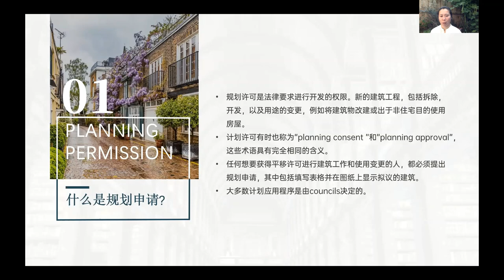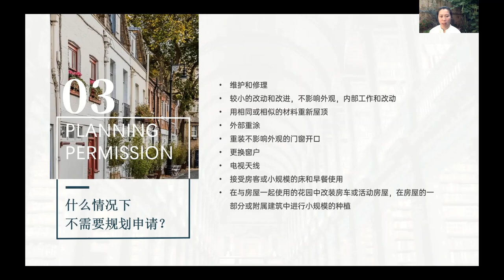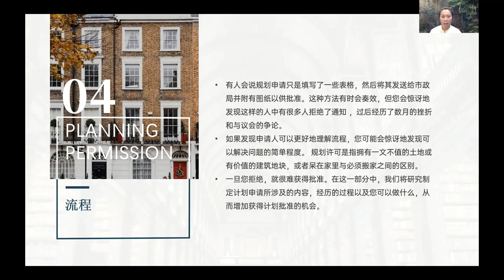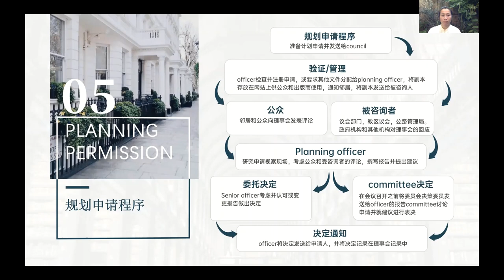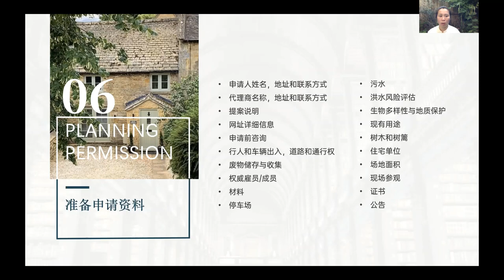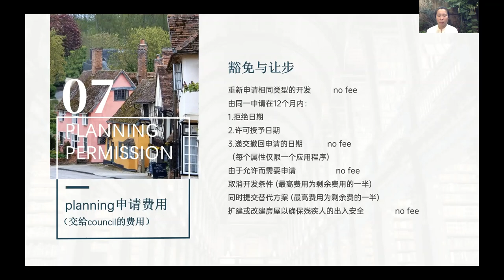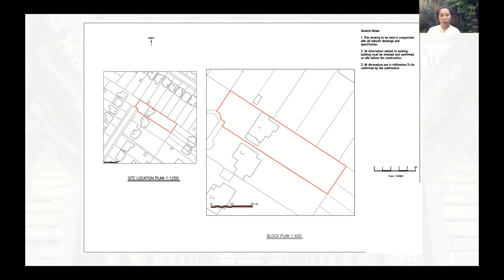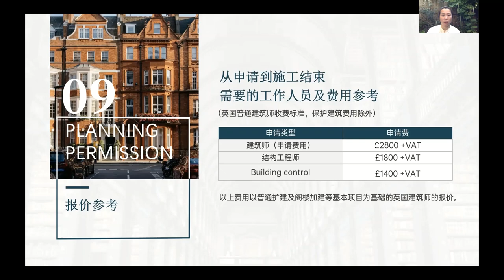房产投资如何申请规划许可planning permission？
房产投资当中最利润可观的项目往往是改建加建。但是一旦动土，申请规划许可planning permission十有八九跑不了。无论新手老手，这都是一个难点要点。

今天奶爸请来了有丰富经验的设计师文艺来为大家做一个planning permission的入门介绍。